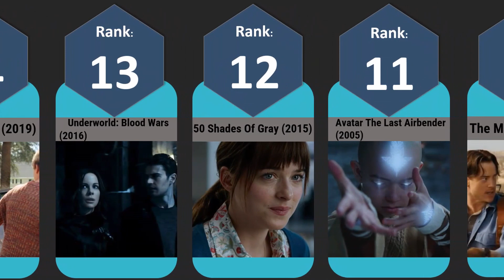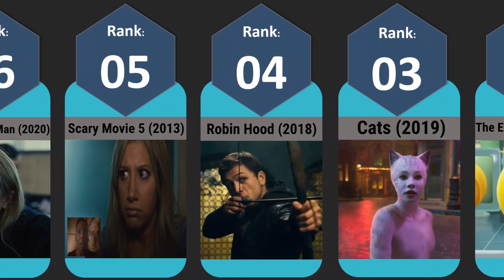Movies You Can't Watch Till The End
Watching movies, like reading, can take you to unexplored places and make you experience new things. Although more people prefer watching movies because of the captivating visual and audio elements, the movie industry has its fair share of terribly repulsive content as well.

In this video we will be listing top 20 movies that people said they couldn’t bear watching and had to stop halfway through.